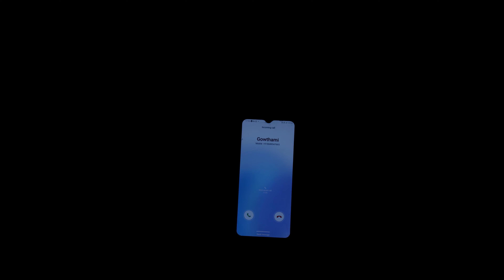Mr Gowtham & Miss Gowthami Short Film Trailer|24Frames|Trendzs studio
Cast:   Baskar achari
             Pooja
             Vinay kumar
              Tanvitha
               Vikram
Produced by MD. Iqbal  & Dr.sharath macharla

Written and Directed by Venu Jampala

DOP:  Sandeep Ram

Editing: Manikanta

Title Animation: Raghava panyam

Sound Engineer: Shiva Reddy, sathish

Executive Producer:  Mohan Chandu chikkala